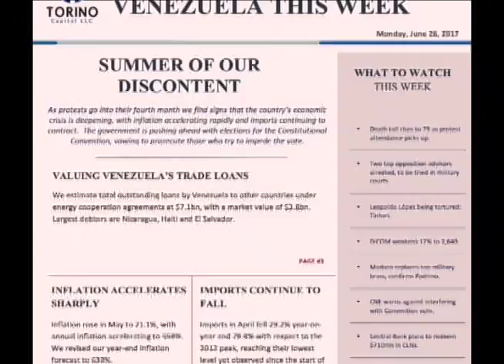Observatorio de Medios: desempeño del INSS, HKND, deuda con Venezuela, y el estudio de FUI